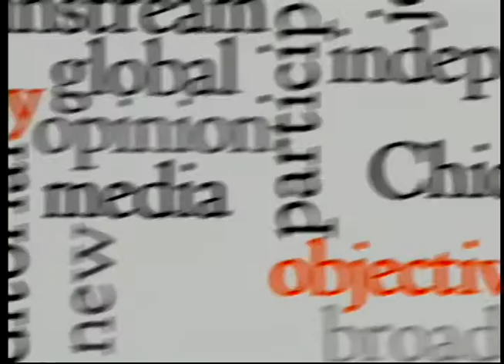Chicago Newsroom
Ken Davis is joined by David Kidwell, Chicago Tribune and Alex Richards, Chicago Tribune.  They discuss the city's highly suspect red light camera system. This program was produced by Chicago Access Network Television (CAN TV).